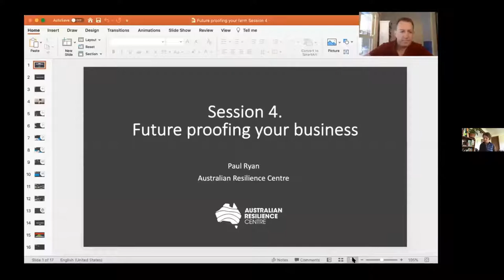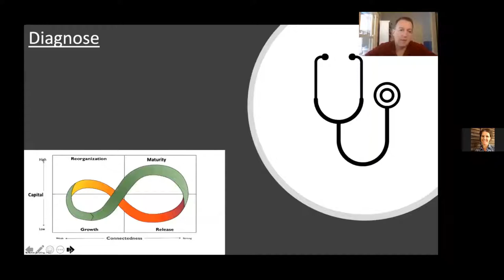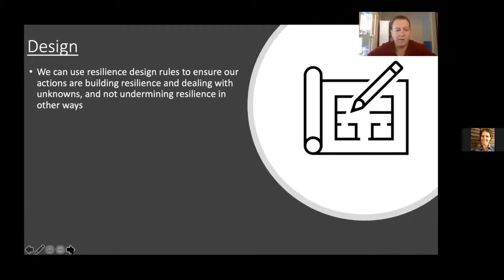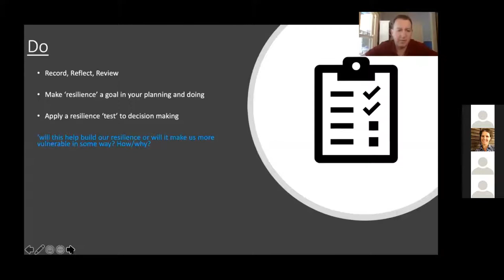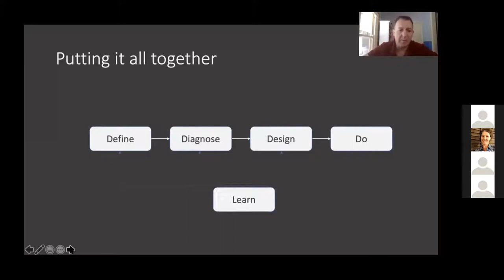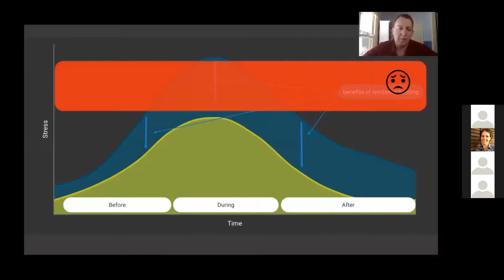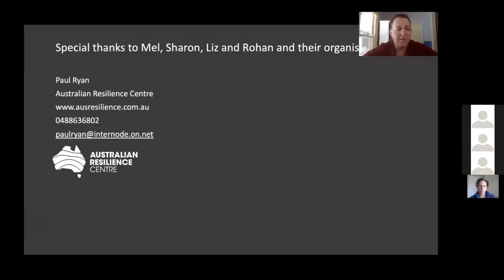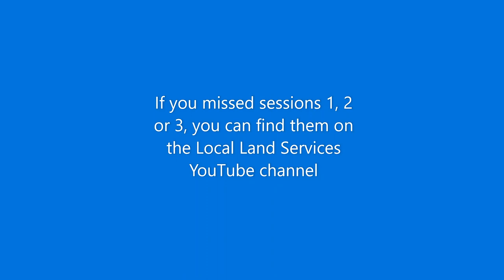WEBINAR | Future Proof Your Business - Session 4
In conjunction with Landcare NSW, Central West and Central Tablelands Local Land Services are bringing you a series of fortnightly webinars on resilience to help future-proof your business. This series will help you rebound from drought and position yourself to create opportunities with resilience leader, Paul Ryan.

The final webinar of the series involves discussing resilience design principles, and implementation of them.